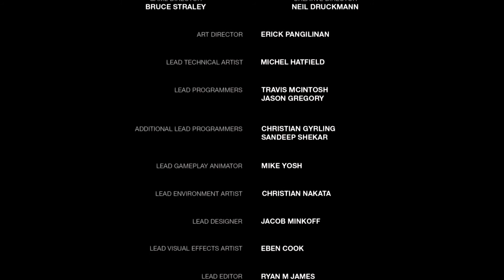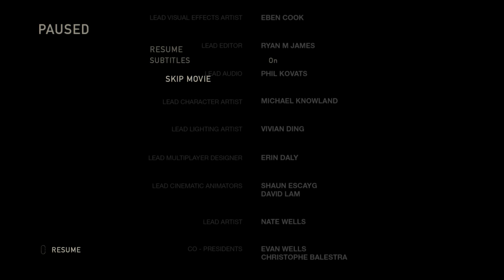The Last of Us™ Part 10 Ending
If you see me pause the game or standing still its because the cat getting on my game cases